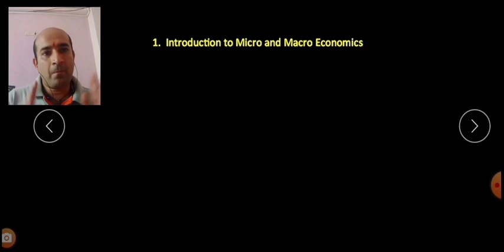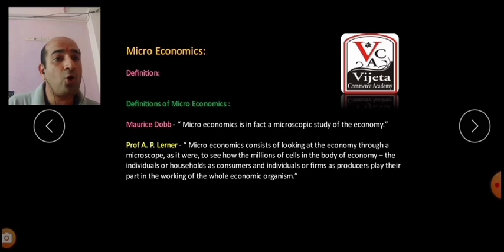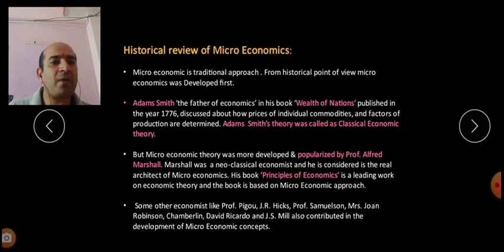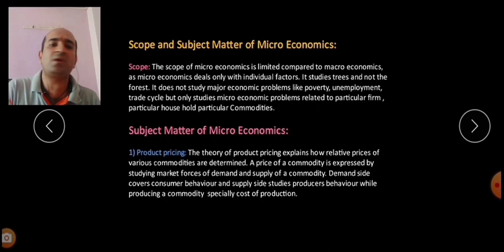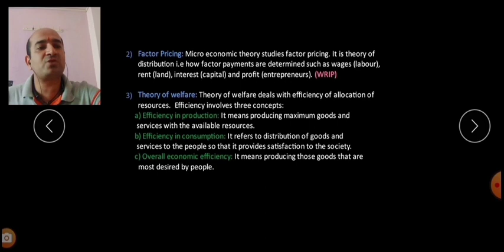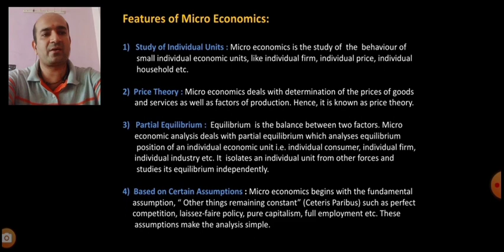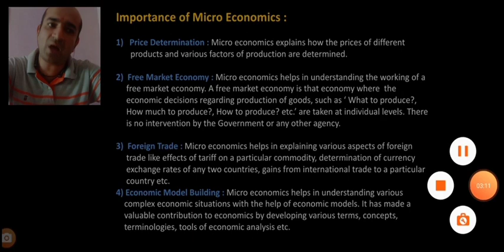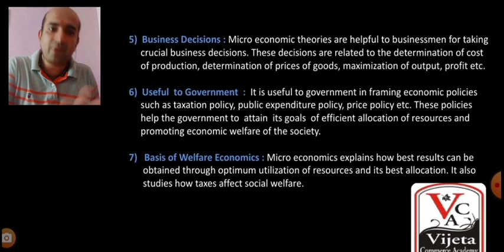Introduction & concept of Micro Economics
Detailed explanation on Micro Economics. It can be used even as notes to Copy down for academic notes.